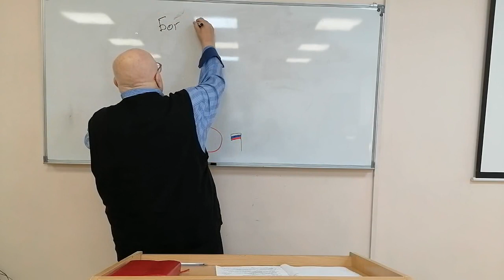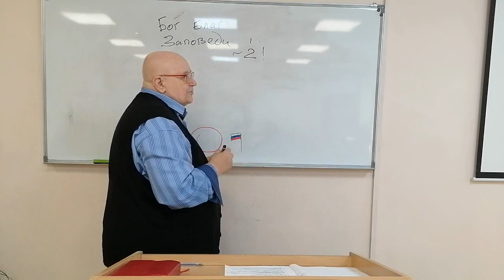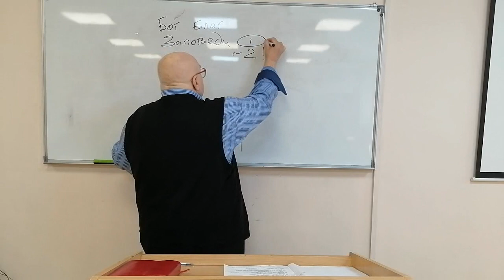230806. СТОЛКНОВЕНИЕ! Пастор В. Громов